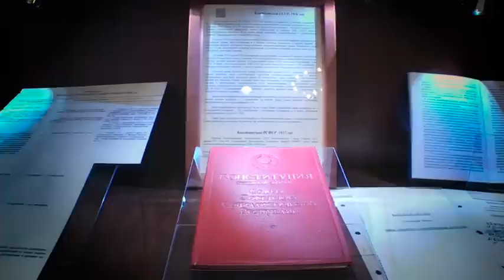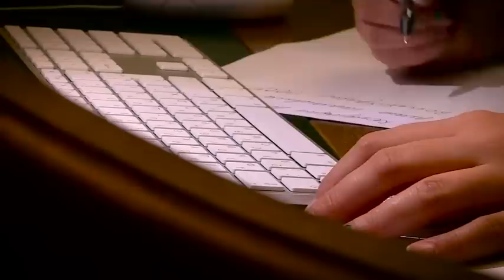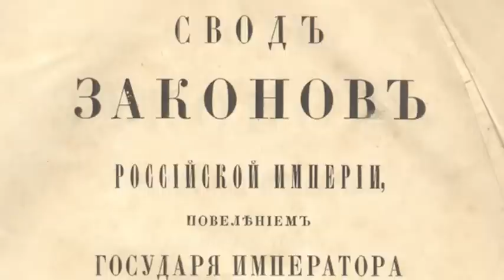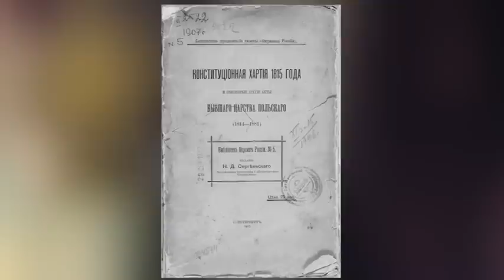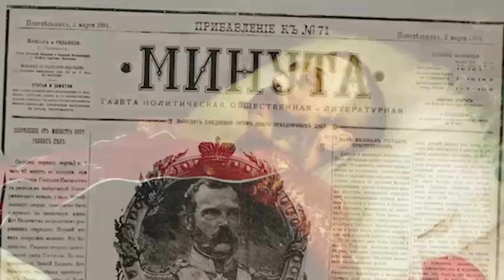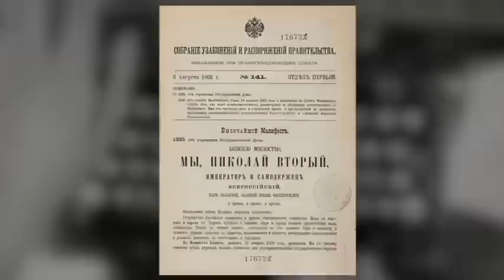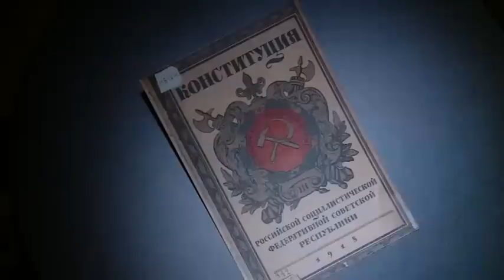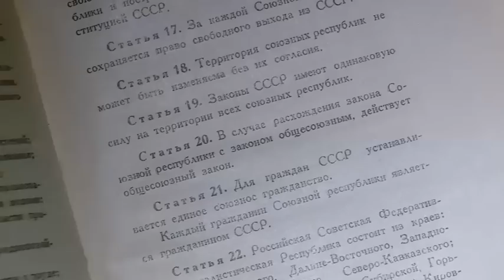Право на Конституцию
365 дней ТВ представляет | Достояние России | Выпуск № 7

Российская Конституция – одна из самых молодых в мире. Основной закон страны принят в 1993 году. Но история проектов государственного устройства, а также прав и свобод его граждан насчитывает почти 3 столетия. История конституционных проектов полна драм: высшие акты подписывали, затем рвали, их тексты теряли, а затем находили вновь, авторов записок о государственном устройстве осыпали милостями и отправляли в ссылки.